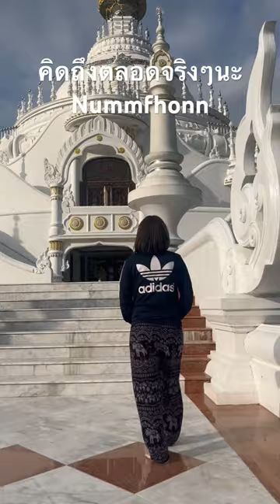คิดถึงจัง